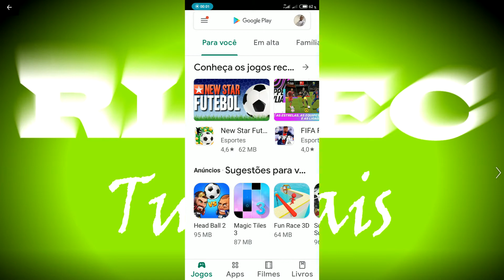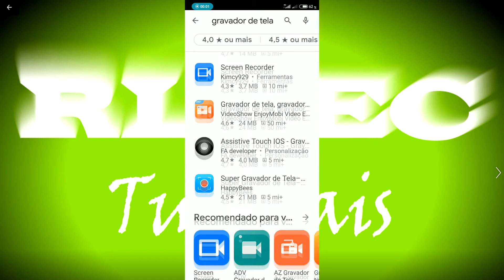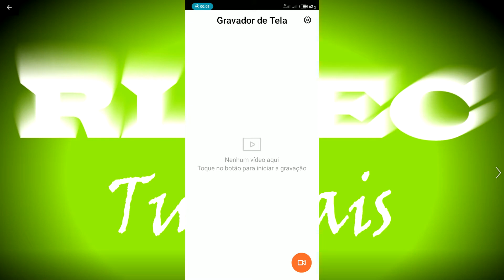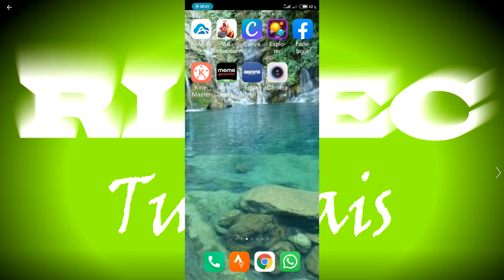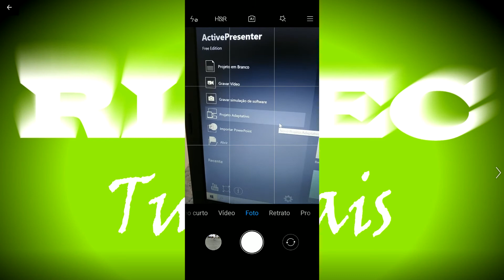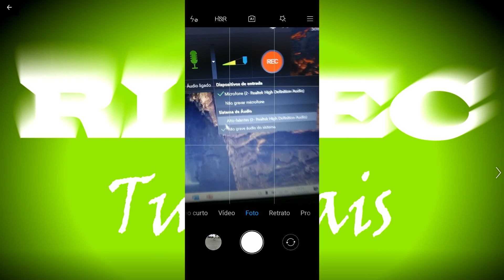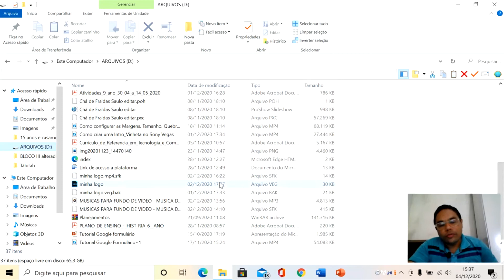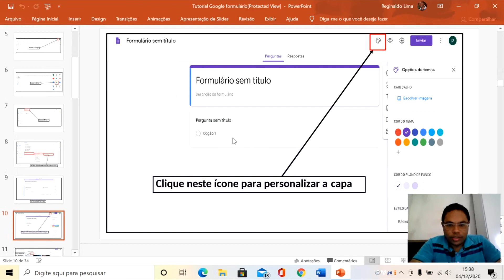Grave vídeo aulas no celular e no computador - passo a passo fácil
Neste tutorial vou ensinar de modo prático e fácil como você gravar vídeo aulas usando seu celular ou computador.